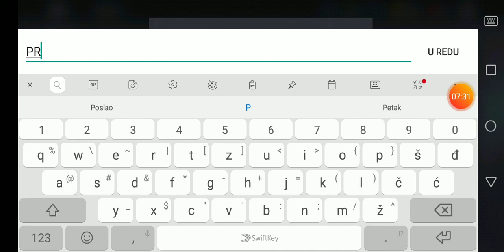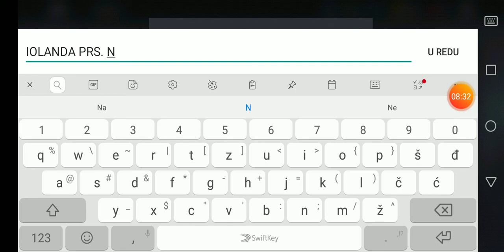Common vs Rare kama test kami Shadow fight 3 ep 24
Drvo                      Svetla
Izgled 5                 Izgled 7
Damage 2             Damage 3
Abilties 0               Abilties 6